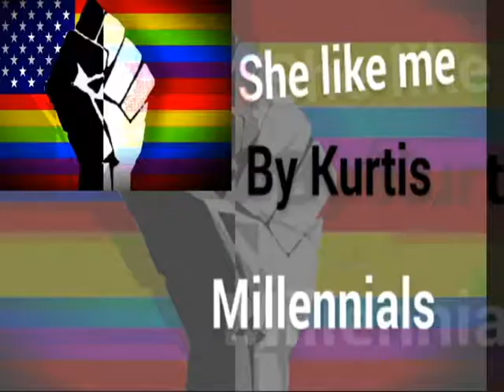Kurtis -She Like Me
beat by -dissobey
produced by - Day T
video by- NUMBent